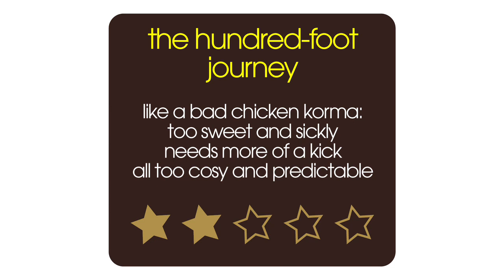The Hundred Foot Journey Film Review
Film critic Nick Duncalf reviews Helen Mirren in The Hundred-Foot Journey, for 60sec Movies. Travelling across Europe looking for a place to open an Indian restaurant, the Kadam family find the perfect place in rural France - right opposite a Michelin-starred restaurant.

Full The Hundred-Foot Journey Review Transcript:

The Hundred-Foot Journey is a very predictable, kind of Book Club sort of movie, in that it's got all the ingredients: beautiful country, food, romance, young people, old people learning to love each other… It's about an Indian family who are trekking around Europe trying to find somewhere to open a restaurant. They happen to break down in a spectacular part of France and before you know it they've found a derelict building and they're opening an Indian restaurant right on the other side of the street from a Michelin-starred fine-dining restaurant run by Madame Mallory, imperiously played by Helen Mirren. So you know what you're getting: an older couple - Om Puri on one side of the road, Helen Mirren on the other; a young Indian chef, a young French chef - you know how things are going to pan out, you can practically see the vegetable-chopping montages in your head before the movie even starts. The problem is it is just all very cosy and all very predictable, and very nice. The 'Allo 'Allo accents don't really help - some people are doing French, some people don't seem to be bothered doing French - I think my biggest problem though is that Helen Mirren, who used to be a bit of a rebel and a bit edgy, really should be making edgier and more interesting movies than this.
1:08in

Official The Hundred-Foot Journey Cast:

Helen Mirren  ... Madame Mallory
Om Puri  ... Papa
Manish Dayal  ... Hassan
Charlotte Le Bon  ... Marguerite
Amit Shah  ... Mansur
Farzana Dua Elahe  ... Mahira
Dillon Mitra  ... Mukthar
Aria Pandya  ... Aisha
Michel Blanc  ... Mayor
Clément Sibony  ... Jean-Pierre